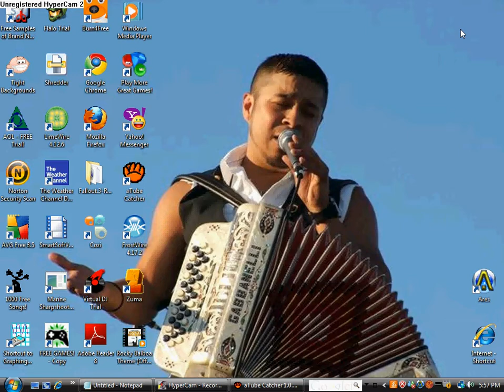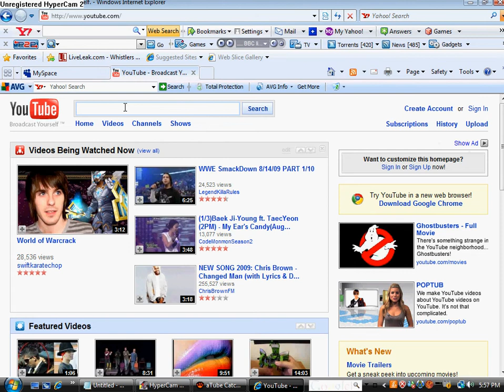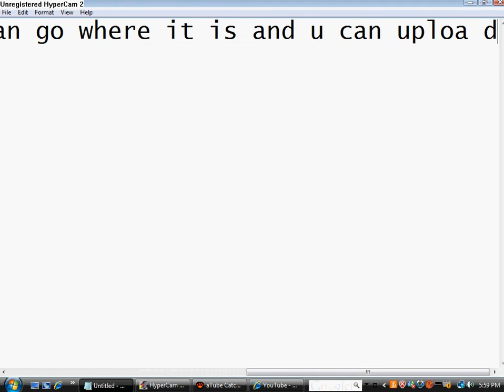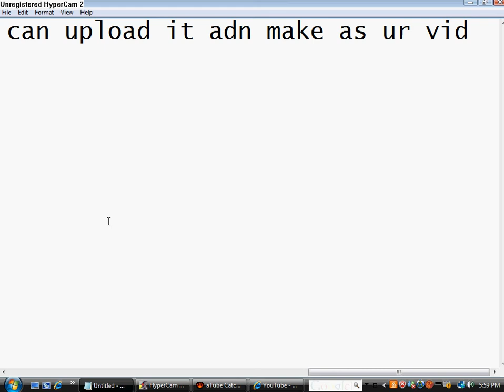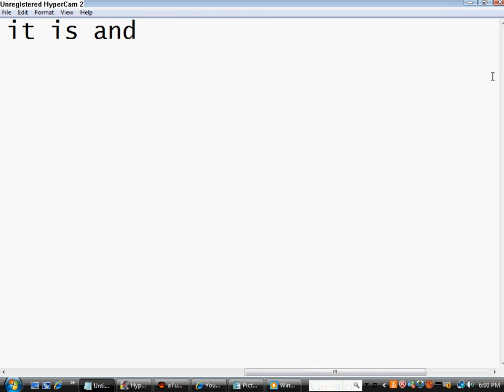how to use a tube catcher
showing how can u use a tube catcher